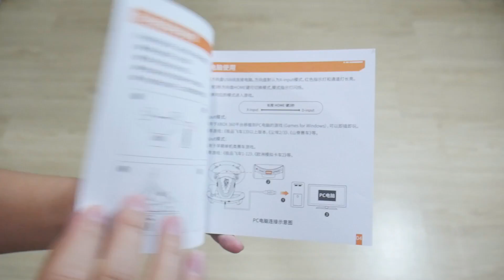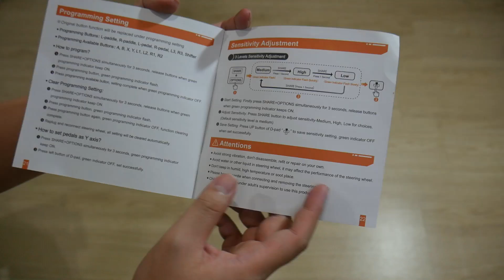CUMA 1 JUTAAN, STEERING WHEEL BUDGET PALING WORTH IT !!! - REVIEW PXN V3 PRO (V3II)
💼Bisnis enquiries
🎥Camera:
Panasonic Lumix G7
🛍️Toko: